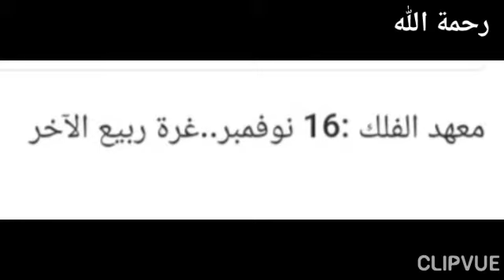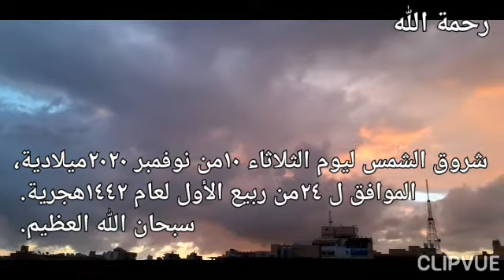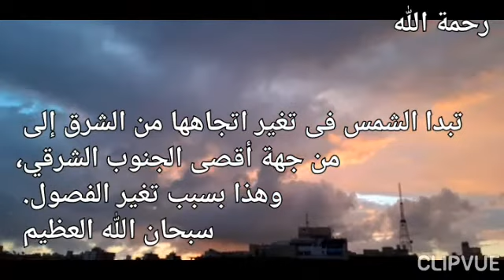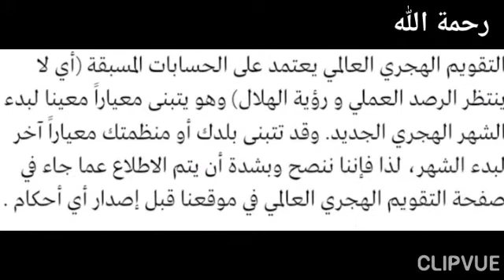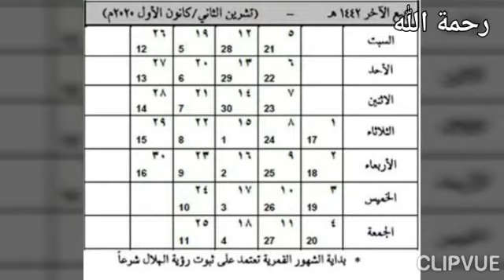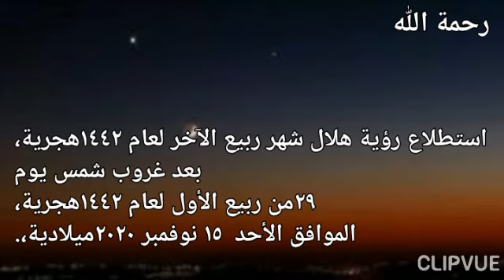معهد الفلك:الإثنين ١٦ نوفمبر ٢٠٢٠ميلادية..غرة ربيع الآخر ١٤٤٢هجرية.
إستطلاع هلال شهر ربيع الآخر ١٤٤٢هجرية،
 بعد غروب شمس يوم الأحد،
 ٢٩من ربيع الأول لعام ١٤٤٢هجرية،
 الموافق ١٤من نوفمبر ٢٠٢٠ميلادية،
بمشيئة الله تعالى.